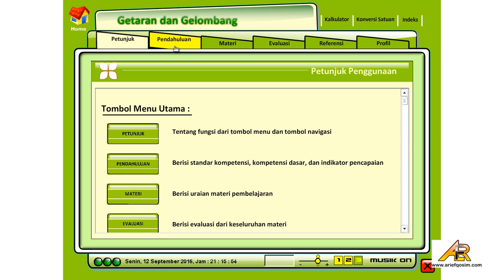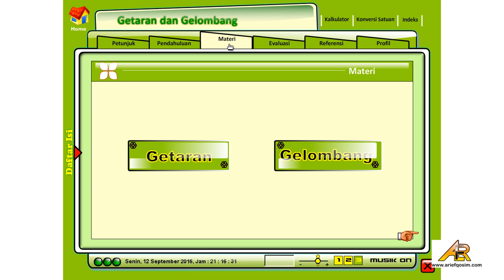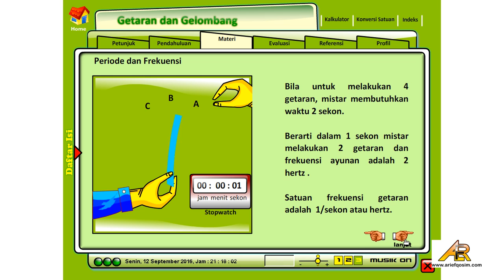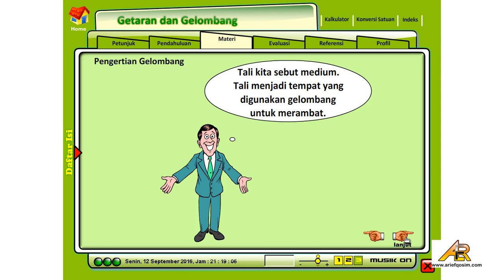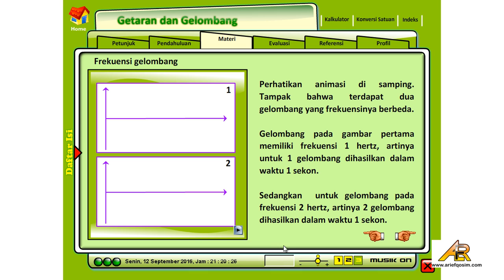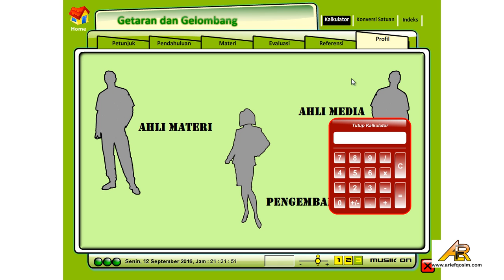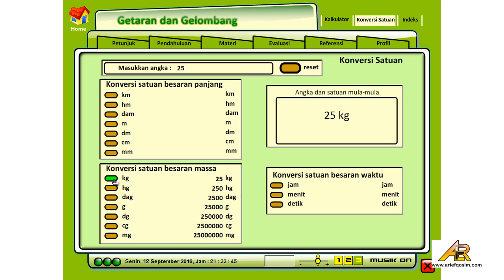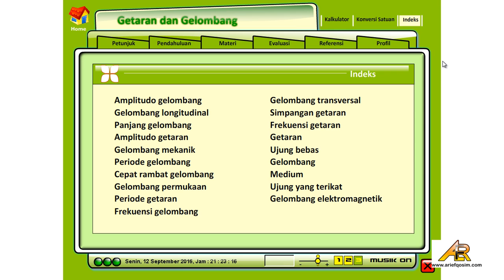Bahan Ajar Fisika Berbasis Komputer, Multimedia Interaktif untuk Pembelajaran Getaran dan Gelombang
Multimedia Interaktif untuk mata pelajaran fisika materi Getaran dan Gelombang yang interaktif dan menarik